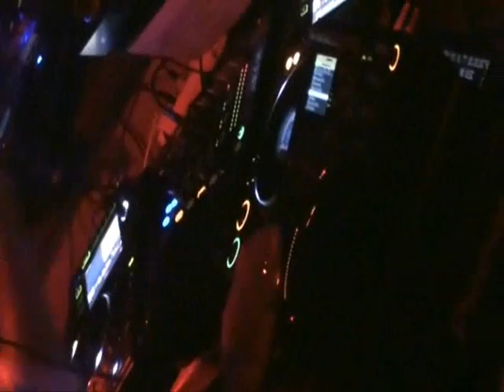VILLA NEXTBEAT IN IBIZA 2010, video 3